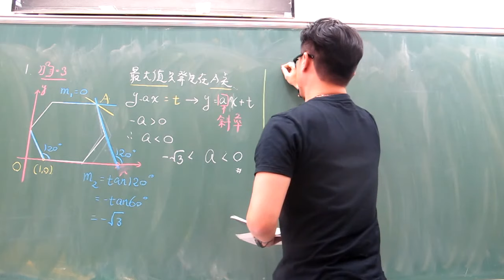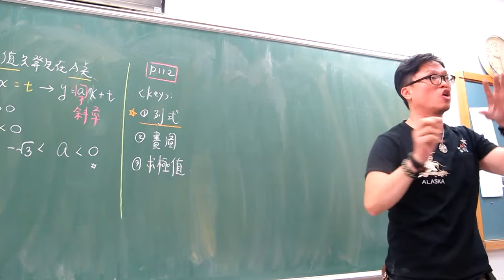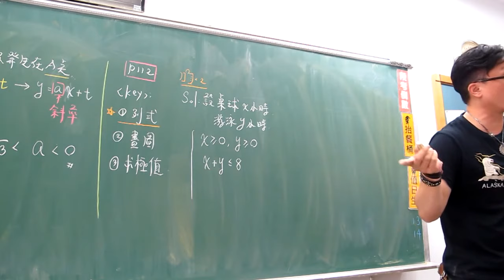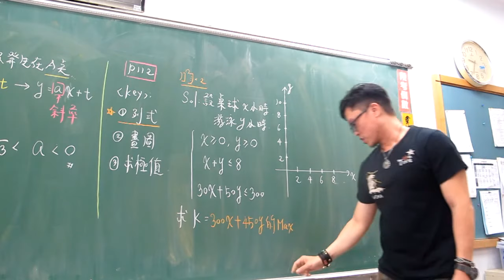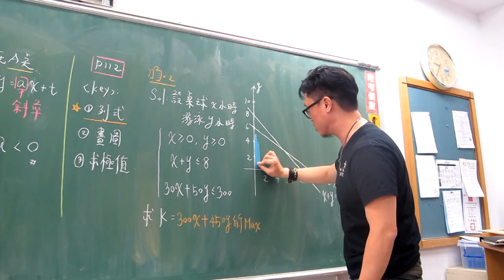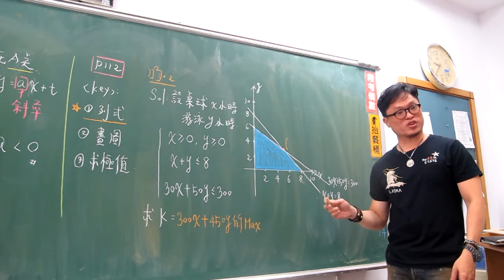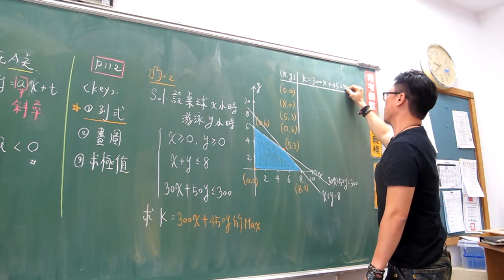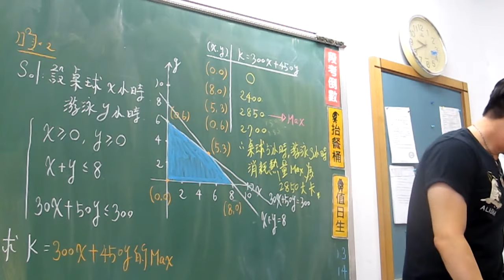第38堂(線性規劃應用題:頂點法)(下)